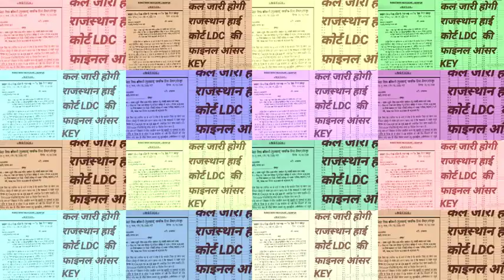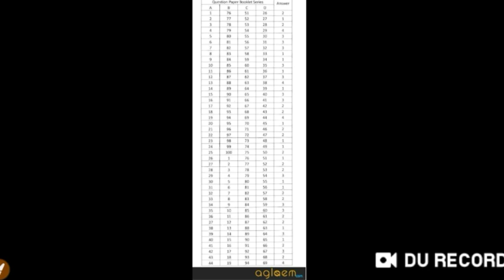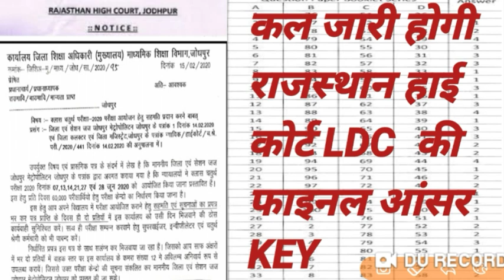RAJASTHAN HIGH COURT LDC OFFICIAL ANSWER KEY